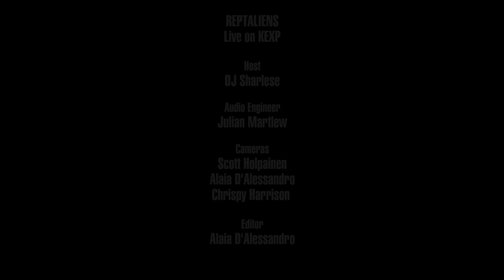Reptaliens - These Days (Live on KEXP)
presents Reptaliens performing "These Days" live in the KEXP studio. Recorded October 7, 2017.

Host: DJ Sharlese
Audio Engineer: Julian Martlew
Cameras: Alaia D'Alessandro, Chrispy Harrison & Scott Holpainen
Editor: Alaia D'Alessandro